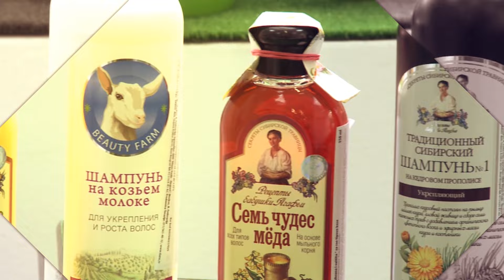Nova ruska biljna apoteka "Zdravlje iz Sibira"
Nalazimo se na uglu Vuka Karadžića i Heroja Pinkija u Vršcu.

O EVALARU:
"Evalar"- jedna od najvećih ruskih farmaceutskih kompanija, apsolutni lider u smislu proizvodnje prirodnih proizvoda za očuvanje zdravlja.
Naša glavna područja delovanja su razvoj i proizvodnja prirodnih lekova i dodataka prehrani, kao i razvoj mreže apoteka "Evalar".
Kompanija "Evalar" drži titulu "Mark № 1"u Rusi ji, a vlasnik je i brojnih drugih nagrada i priznanja.
U linijama proizvodnje kompanije "Evalar" je oko 150 lekova i dodataka prehrani: tablete, kapsule, tinkture, kapi, čajevi u filter vrećicama, ulje, kozmetika,...